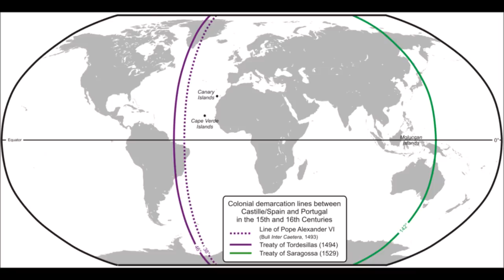What If Spain And Portugal United? | Alternate History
What If King Sebastian Of Portugal Had Returned From The Battle Of Three Kings, And Went On To Establish The Iberian Union With Spain?